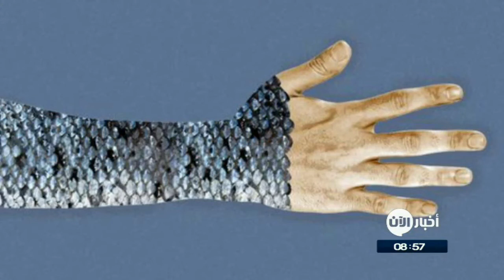استخدام جلد الاسماك لعلاج الحروق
أخبار الآن| دبي - الإمارات العربية المتحدة - (صحف)

قال علماء برازيليون بأن استخدام جلد الأسماك لعلاج الحروق يمكن أن يكون وسيلة أقل تكلفة وأقل إيلاماً من الضمادات التقليدية. وبحسب طبيب الأعصاب في جامعة سييرا الاتحادية، فيليبي روشا، فإن استخدام جلد السمك في علاج الحروق، بات شائعاً بشكل ملحوظ مؤخراً، وذلك لغناه بالرطوبة، وبنوع من الكولاجين الذي يشبه البروتين الموجود في جلد الإنسان، والذي يعزز بدوره جهاز المناعة لدى المصاب ويسرع في شفائه.

وقد تلقى أكثر من 300 مريض في جميع أنحاء العالم العلاج غير العادي حتى الآن، وبدأ الكثير من المصابين بالحروق بطلب هذا النوع من العلاج أكثر من أي وقت مضى. ويتم العلاج بجلد السمك بعد تعقيمه ومعالجته بالأشعة لقتل الفيروسات فيه، ويمكن أن يتم تخزينه لمدة تصل إلى سنتين في درجة حرارة منخفضة، قبل تطبيقه على الحروق. ومن ثم يتم إزالة الجلد بعد حوالي أسبوع واحد، وفق ما نقلت صحيفة ديلي ميل البريطانية.